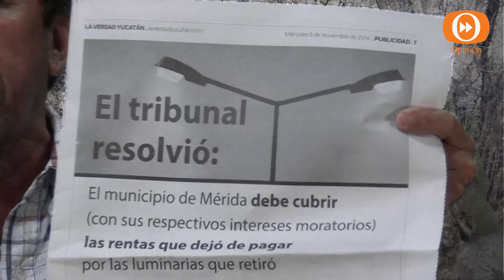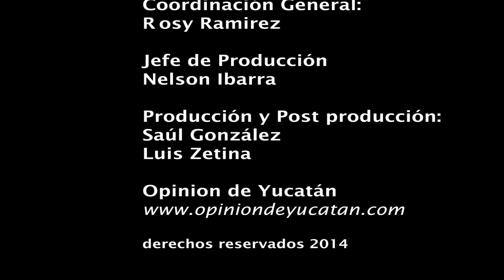Cuando el Rio Suena 4 FINAL